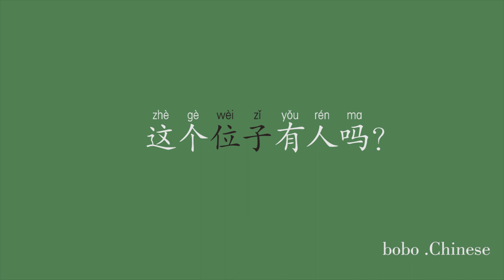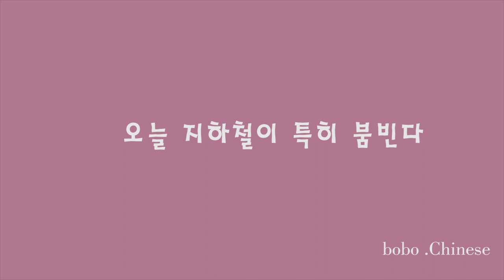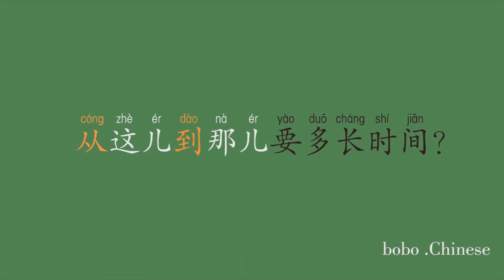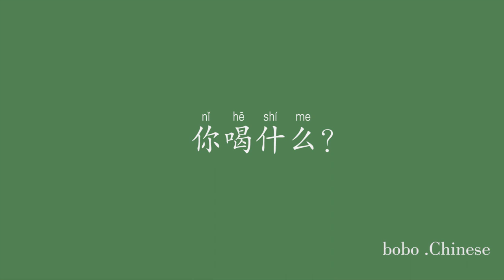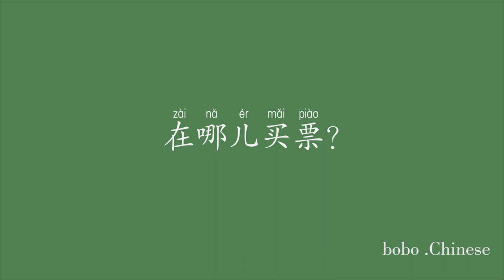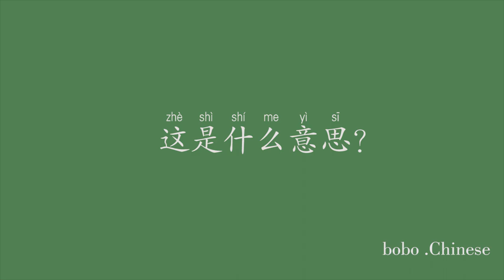한중 통역 테스트 (初级）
❤Instagram보이차 :bovvvdodo
✿중국어강의 ✿중국어녹음✿온라인1:1수업✿TSC수업✿HSK수업✿온라인 대화 연습 ✿발음 연습